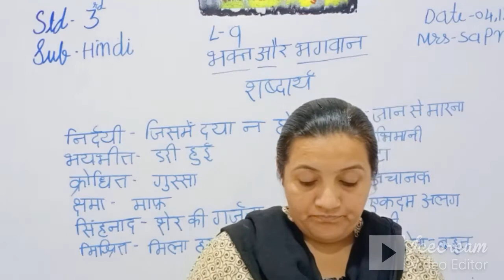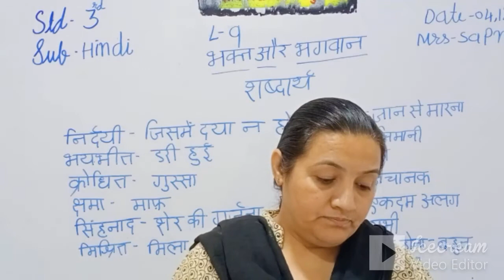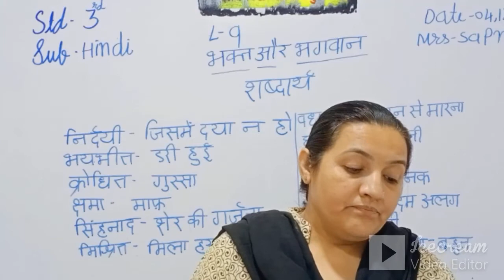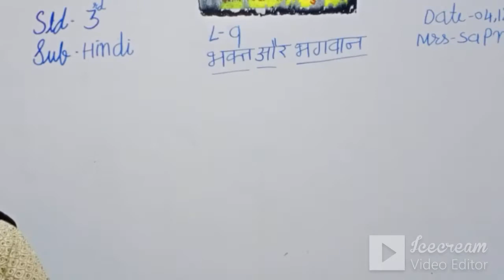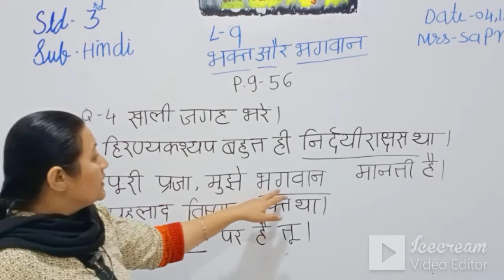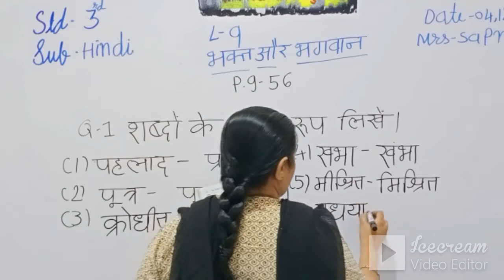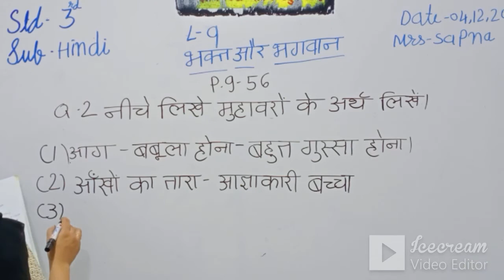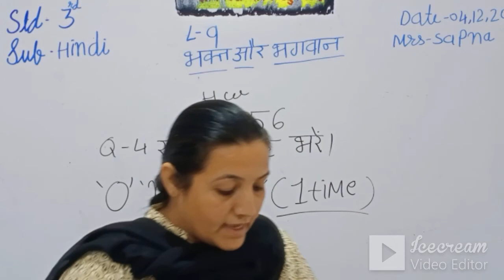STD 3 (ENG. MED) | HINDI | CH 9 | BHAKT OR BHAGWAN | TEACHER: MRS. SAPNA VYAS